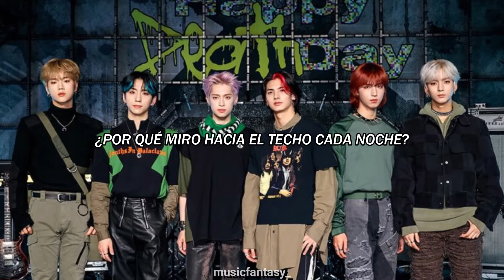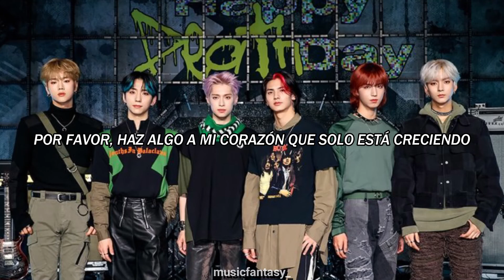I´m serious - Xdinary Heroes (cover) (sub español)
Aquí tenéis la cover de I´m serious (canción de Day6) hecha por Xdinary Heroes y subtitulada al español.

Si queréis alguna canción, dejarlo en los comentarios.